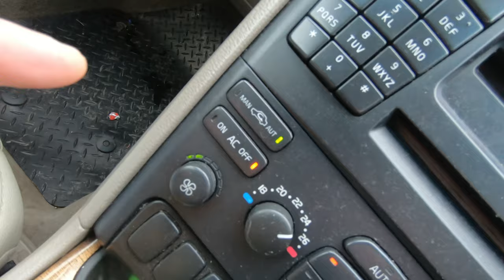CUM DEZABURESC PARBRIZUL ✅ de ce se aburesc geamurile la masina ???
Condusul cu geamurile aburite la masina este foarte enervant si de aceea in acest video caut raspunsuri la aceasta problema

Voi ce solutii aveti ?

 Multumim 🙏😉